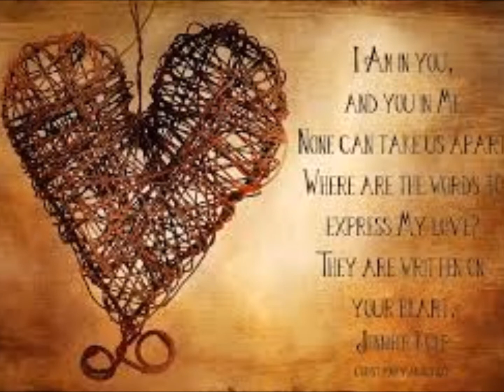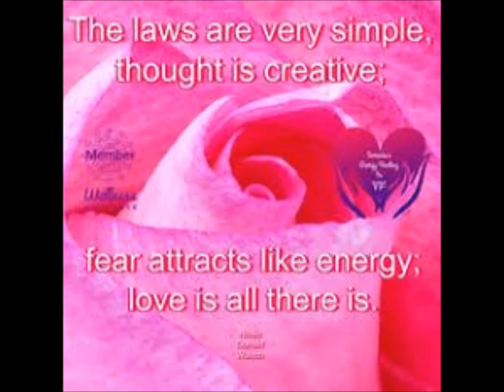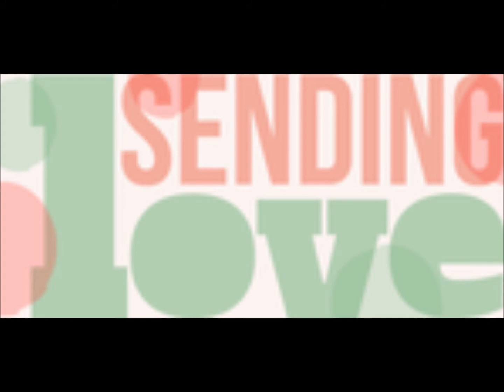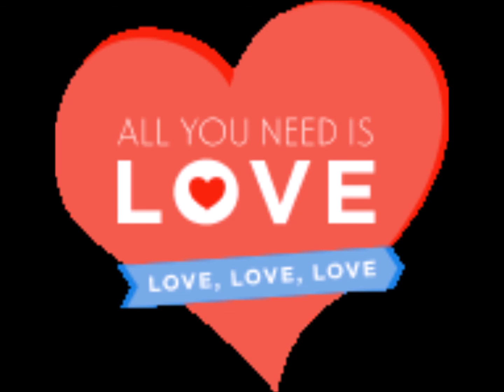Loving Life How do you find your purpose 1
Loving Life – How do You Find Your Purpose?

Many books will teach you about loving life. In addition, how you can be happy with whatever you have in your life. Nevertheless, as you leaf through the pages of books or through the different websites that offer the same advice, you will realize how complicated the process is.

It is more trustworthy as you age, and you face the kinds of dilemmas that will make you want to give up at times. How do you think you will move forward when life is giving you no reason to do so? What will make you conquer the hurdles you face when no one seems to care?

So what is your life's purpose? You will soon realize that this is one challenging situation. Nevertheless, you must remember that you are not the only one who goes through such. If you feel lost and do not know what to do, one thing can lead you to where you should go, and that is your purpose.

Life's Purpose

You are here for a reason. It does not matter where you come from, what you look like, or what kinds of hurdles you are facing. Different people may have different beliefs when it comes to religion and theories of roots and beginnings. But you have to find the one thing that will define you as you age. You have to find the reason why you are here in the first place. You have to know your purpose to know where life is leading you or where you will not go.
Here are some suggestions that you can take to start your quest to find your purpose.

Acceptance.

You have to accept who you are, what you can do, and love yourself despite your imperfections. After you have learned to do this, you will understand things better. You will be able to look at things from a different perspective. You will also be able to see things clearly by knowing your strengths and limitations.

Gratitude.

 Look at things around you. Look at what you have and things that you do not have with you. Look at other people and the way they are living their lives. You must learn to appreciate the things that make you similar and sets you apart from the rest. You must know to give credit where it is due and place importance on the vital aspects that constitute who you are and what you can do.

Perseverance.

 Life is a continuous journey. Sometimes the roads may seem too hard to take. Nevertheless, that should not stop you from going through them and attaining your goal. You must find fuel or the force that will drive you to keep moving and keep going on despite the situation. Just think about what you will gain in the process. Moreover, you must feel good in knowing that some light and brightness will come in to make the ride more comfortable for you to make after the dark or hard days.

Set a goal.

What do you want to achieve in life? What is the ultimate goal that you want to attain, as you get older? Some questions can take years before you can settle for an answer. But the answer, when you have already found it, will make you appreciate your hard work and give meaning to everything you do and work hard to attain. It will also give you more reasons.